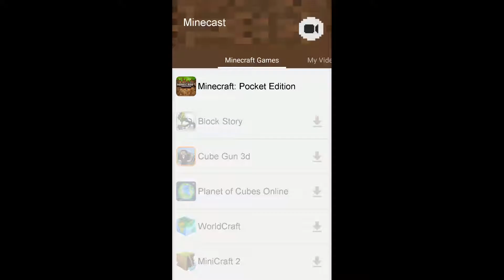Road to Sister Location: pt 6 (FNAF 2) Old pals....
We delve deeper into madness as we continue our new shift, as well as meet some "friends" from the past. Hopefully I'll make it out alive. and with a face

edit: since I've been having trouble with editing my videos recently, I had to leave the entire recording in uncut, so I apologize if the quality isn't as good as my others :(